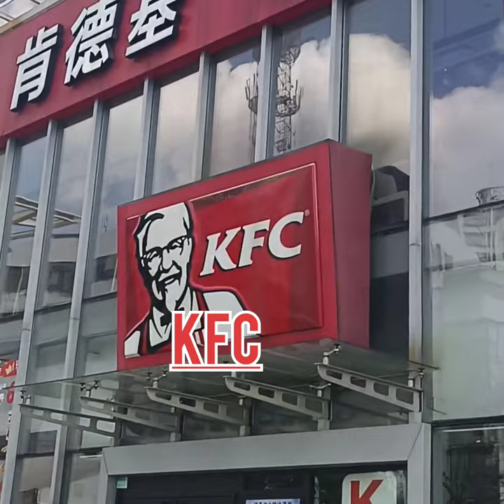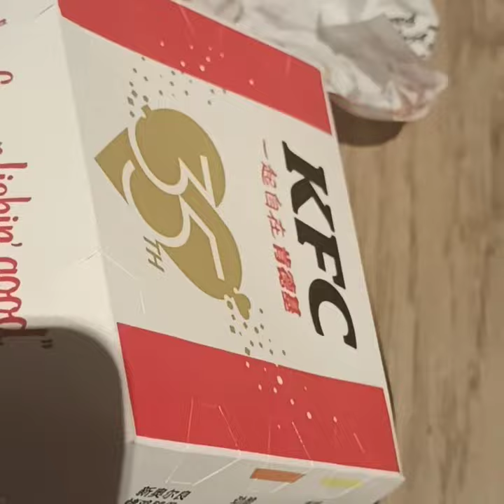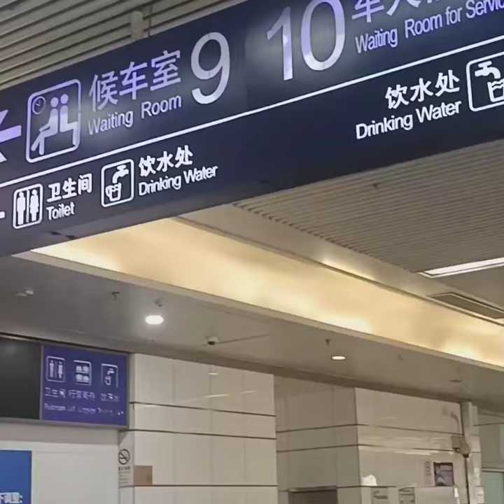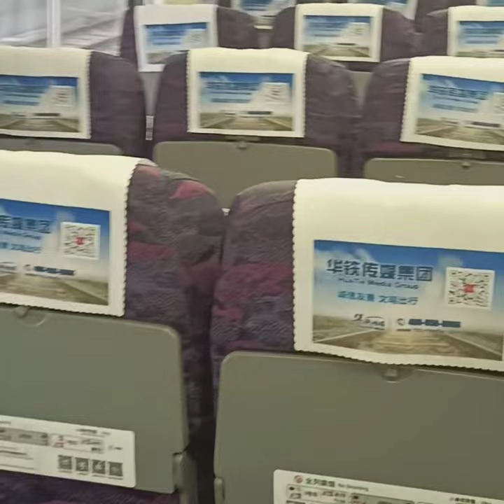Bullet Train | SHANGHAI to TAICANG | 200km pr/hr |124mph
China High Speed Train (C Train)
C train (C stands for Chengji城际, English: Intercity), is a kind of high speed train generally running between neighboring cities or only cities within a province, operating service on high-speed track at designed speeds at and below 200km pr/hr (124 mph). It is called the “Time Tunnel” with stunning features of "Medium & Short Distance", "large traffic volume", "high speed", "safe", "punctual" and "eco-friendly". C trains give travelers total fresh feelings and awesome experience to get out of a big city to its neighboring destination in very short time!

1 high speed train in china
2 bullet train travel in china
3 trains in china
4 high speed train tour vlog
5 bullet train
6 high speed train
7 china train
8 rail network in china
9 rail network
10 exploring worrld
11 china bullet train
12 bullet train china
13 high speed train china
14 china high speed train
15 bullet train shanghai to taicang
16 bullet train shanghai
17 shanghai train